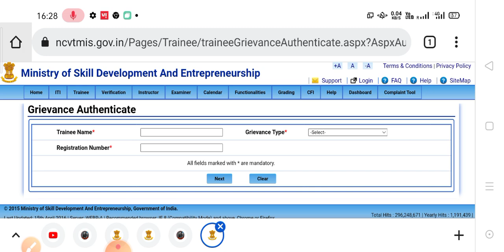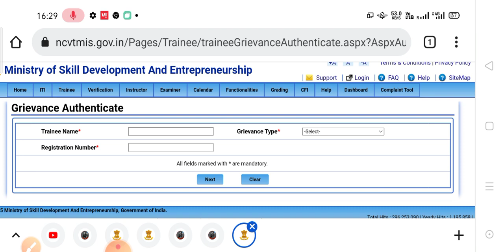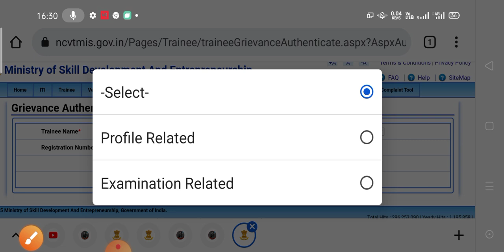ITI Marksheet Certificate correction Process,ITI Marksheet Photo kaise change karen, ITI Profile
ITI छात्रो के लिए सबसे बड़ी खुशखबरी, DGT ने नोटिस जारी किया, ITI News Today, ITI Latest updates 2022